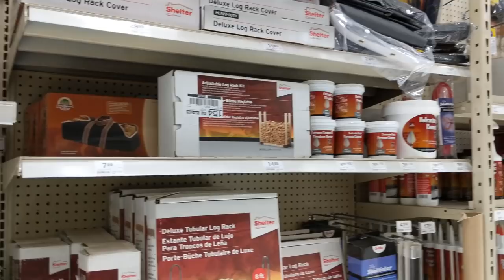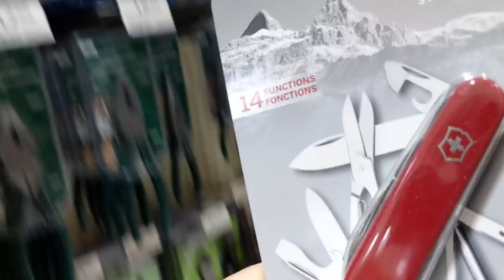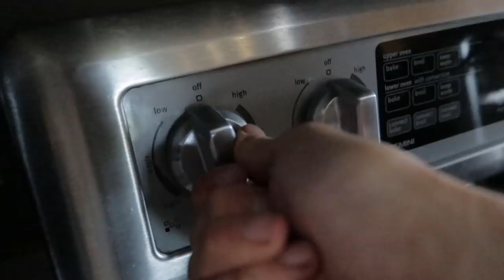Our new favorite and easy way to process tomatoes quickly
Playing catch up in the garden. Harvesting tomatoes, onions, and potatoes. sharing a few things we are going to try to improve on for the garden next year, as well as the new way we have been processing our tomatoes. Really makes canning tomato sauce a lot easier and getting food from the gaden to the table.

Big thank you to the viewers for this great tip!

The tool we used for processing tomatoes

My EDC Knife

More Life In Farmland Videos

Family Vlogs:

Get Free Life In Farmland Stickers

Send self-stamped and addressed envelope and I will send stickers back.

Some of My Favorite items on Amazon That we use

My Camera

LogOx Log Hauler

Great Moister Meter (Check if firewood is dry)

The Forager's Harvest (Great wild edibles book for the midwest)

My EDC Knife (Cheap and Functional)

Favorite Skinning Knife

Follow On Other Social

About Life In Farmland: Our family strives to be as self sufficient as we can be. We grow a lot of food in the garden, raise or hunt for our meat, cut and use firewood to heat our house in the cold Minnesota winters. We want to know where our food comes from, what goes on it. We strive to love a slower and sustainable lifestyle with family being our first priority. On this channel, you will find a lot of how-tos, shared experiences, recipes, and videos of things we are trying and learning more about.